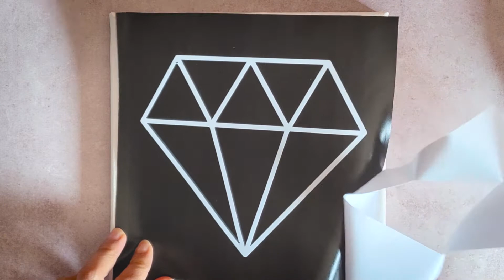💎Gitter Diamond💎Acrylic painting | Satisfying Art ASMR | Daily Challenge #26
I hope you enjoy watching this video. Thank you!! 🧡